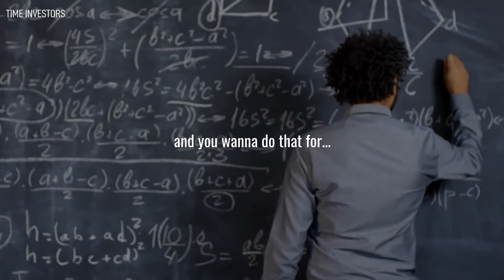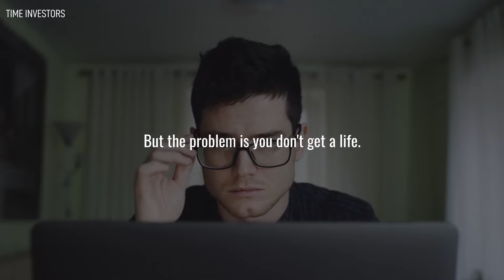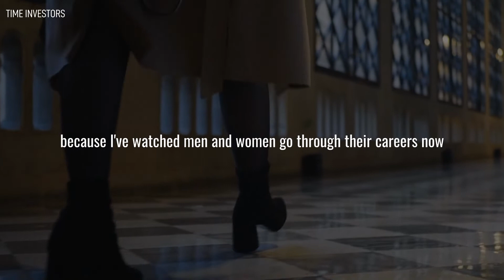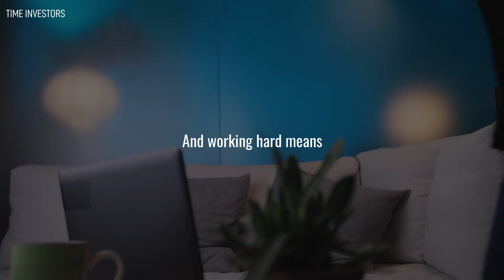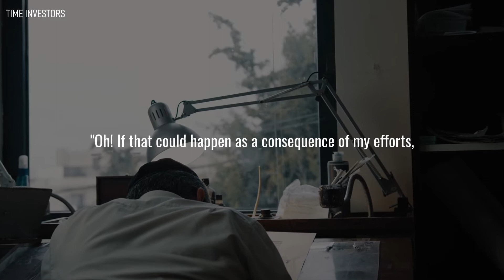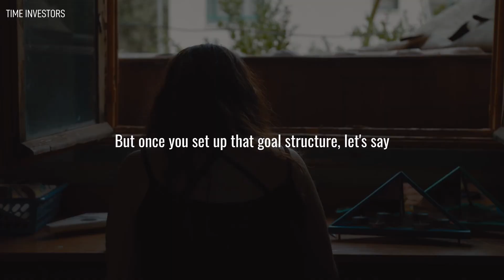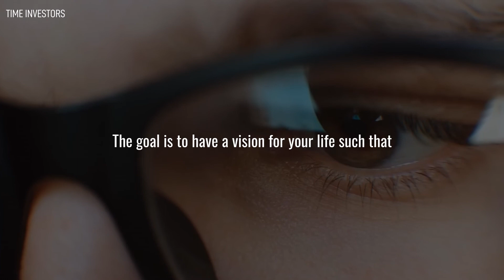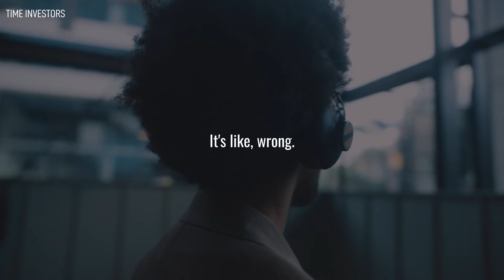Time Investors 34 Jordan Peterson